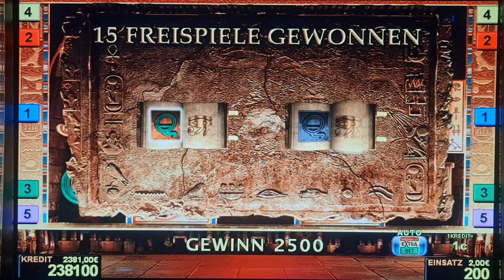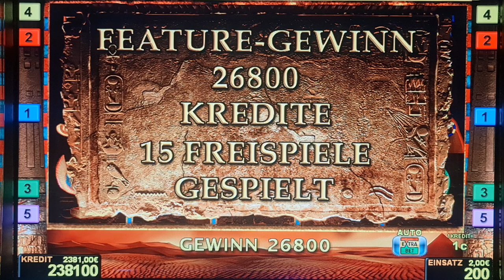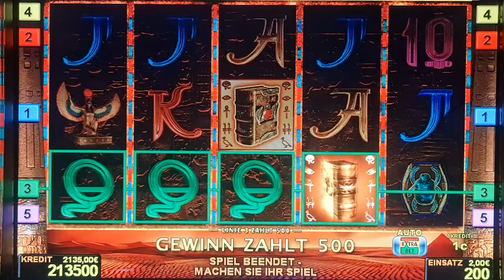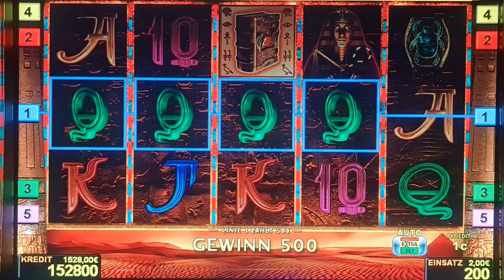book of ra two symbols ! #2 Euro Bet ! slot machine! Freispiele! novoline !